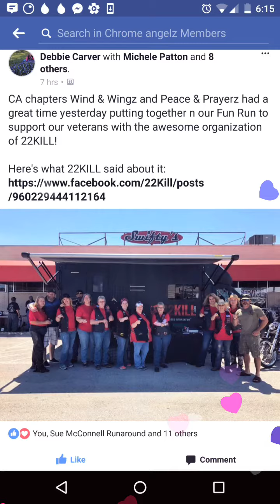Chrome Angelz RC International